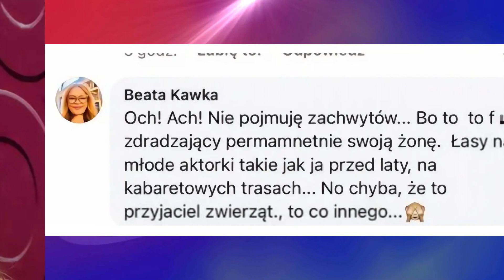Wybitny skandal: ujawnienie tajemnicy rodzinnej słynnego artysty